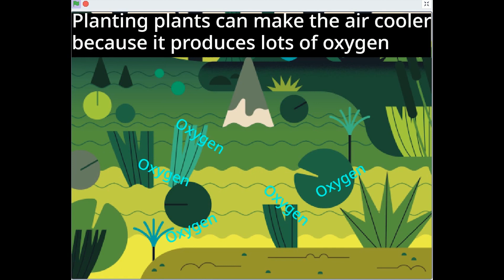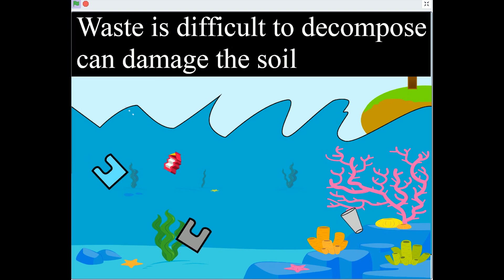Scratch Farhan: Save the Earth - CoBi (Coding Bintaro)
Ayo gabung bersama Coding Bintaro, Dari kecanduan Gadget menjadi pembuat Game, Animasi & Aplikasi. Juara Kompetisi Nasional & Internasional.

" Fun Programming & Joyfull Multimedia Learning "

Tempat :  Jl.Mertilang II Blok JE-9 No. 7A, Bintaro Sektor 9, Tangerang Selatan
Ig/FB/Path/Twitter : Coding Bintaro